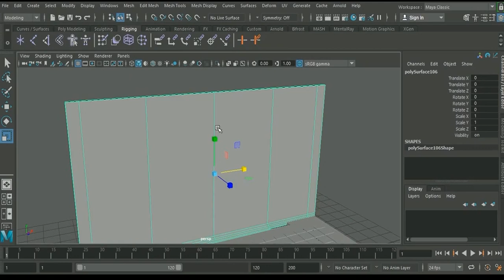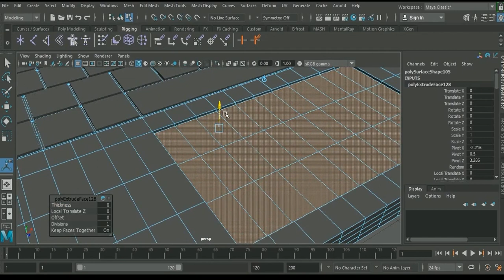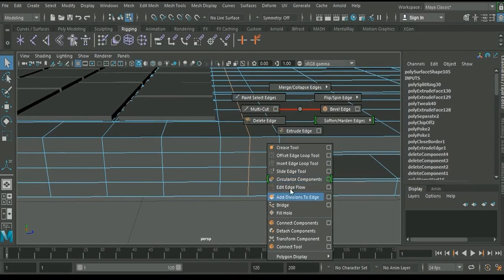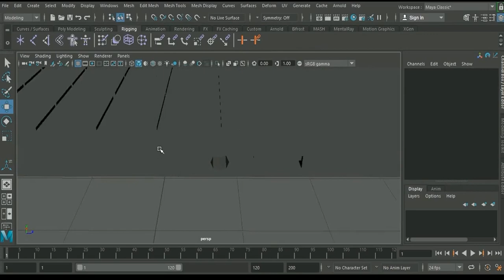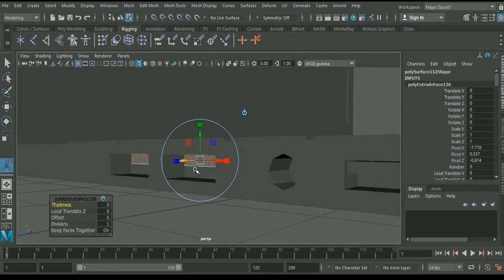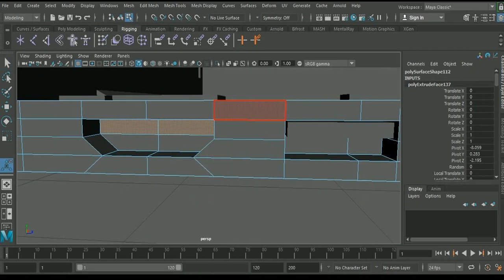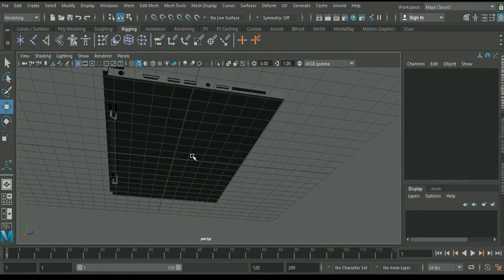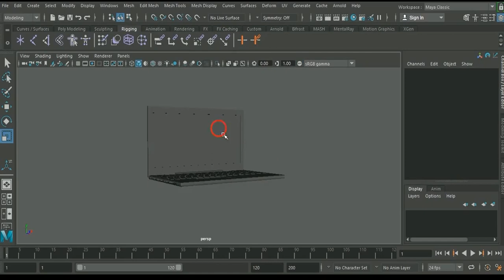Laptop 💻 Modeling in Maya | Part : 04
Maya 2018
Laptop Modeling